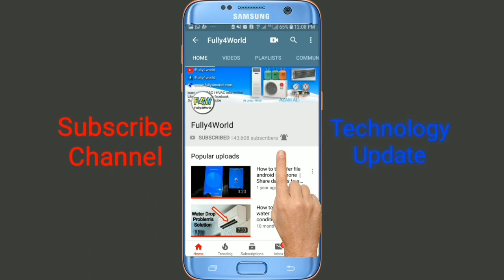Floor Standing AC Open Evaporator Coil & Fan Blower | (Part 2)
How to open cabinet air conditioner evaporator coil
Remove Evaporator cooling coil of floor standing AC
4 Ton AC Open Fan Blower And Evaporator Coil in Urdu and Hindi

PCB Rely Problem Outdoor Direct on in urdu hindi